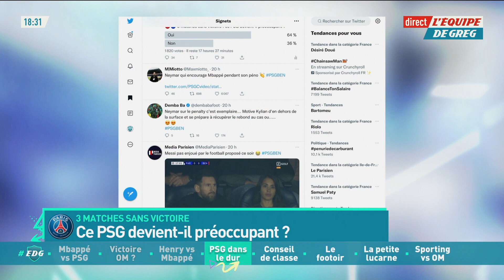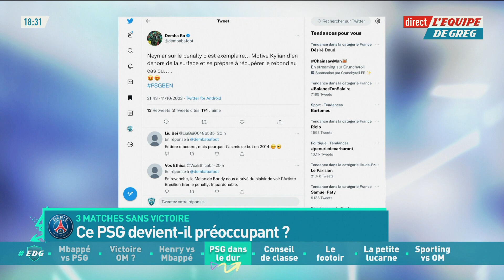3 matches sans victoire : Le PSG préoccupant ?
Après trois matches sans victoire, le PSG devient-il préoccupant ? Le débat dans L'Équipe de Greg.